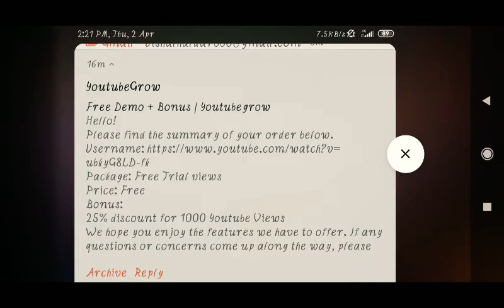Dhokha ho gya end mai. Must watch end part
Dosto aap sab ka swagat hai hamare new gaming channel . Isme aap sab game ko enjoy kijiye. Mai dono pro or noob players ke sath khelta hu. Mera uid hai 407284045
Aap merko request bhej sakte ho. Mere gameplay krne ke liye.

Mera device hai :- Redmi 5. 3gb model

Mai mobile gameplay user hu.

Instagram ki id name hai :- freefire_gaming_sharker.  Usme channel ki logo bhi hai.